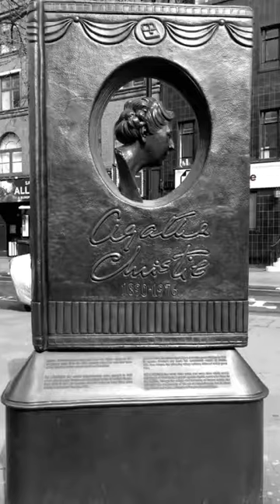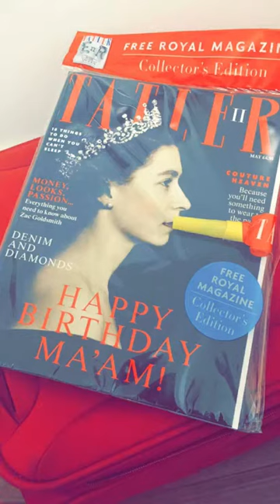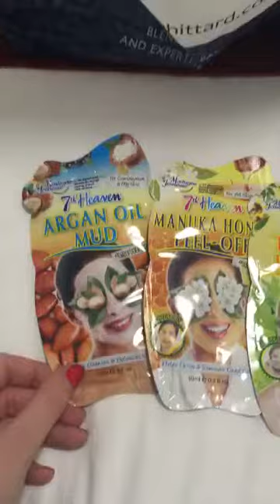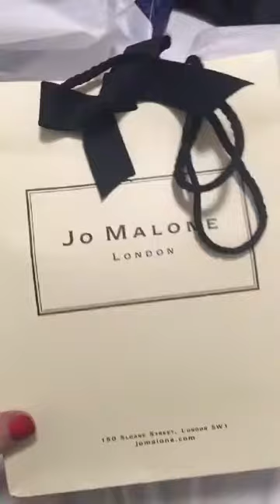SHOPPING SFRENATO - vlog snapchat London | pexmakeup | 24 aprile 2016